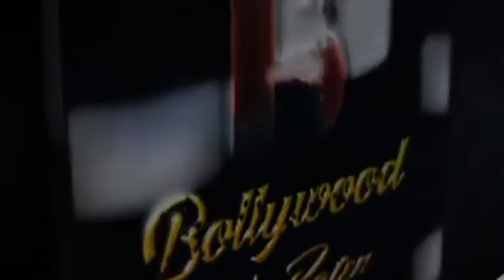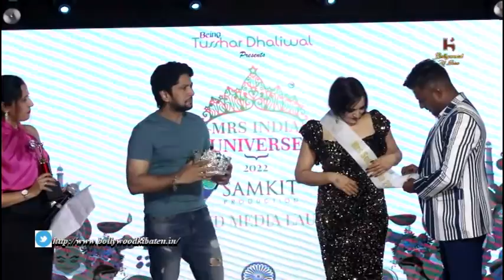Mrs India Universe 2022 Grand Media Launch